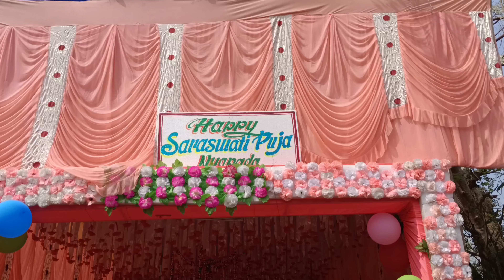Mera gaon mein kaise hua Saraswati Puja Saraswati Puja special vlog Keonjhar,odisha#mr Santosh vlog